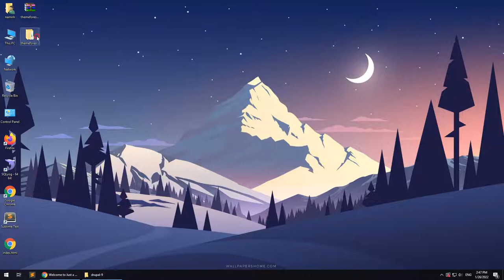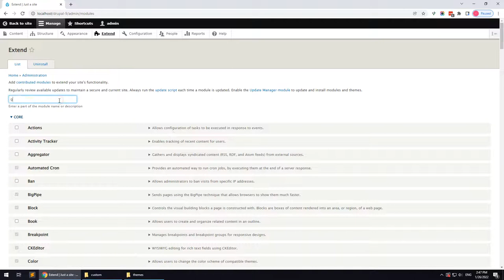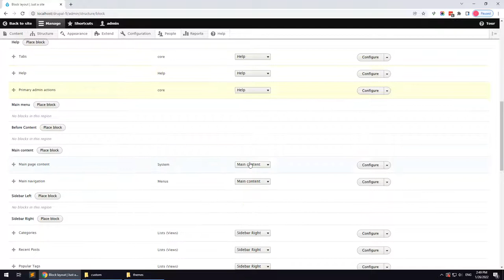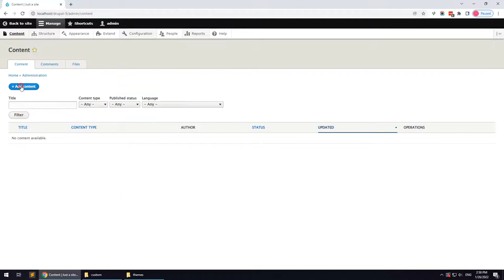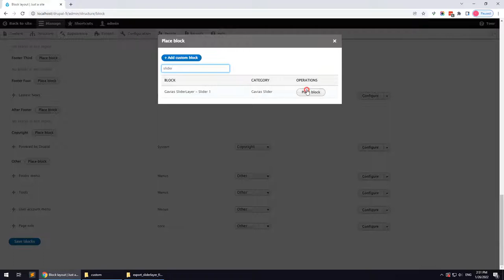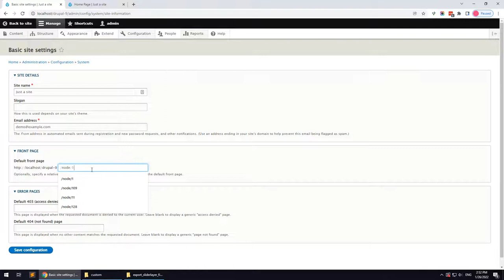Existing installation - Conbiz - Consultancy & Business Drupal Theme